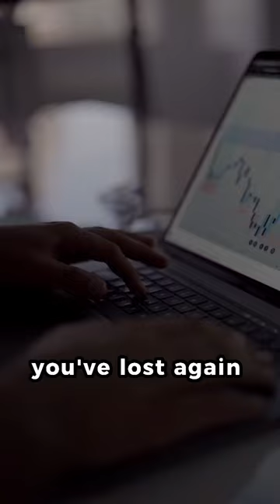It’s not over until i win!